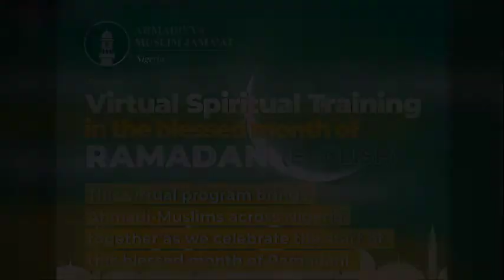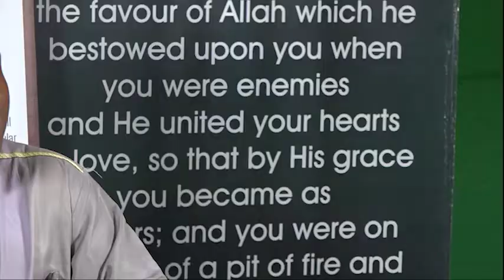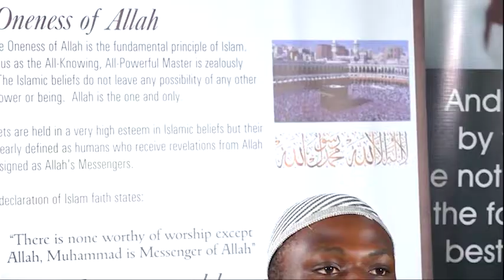Virtual Spiritual Training in Ramadan English Day 9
Virtual Spiritual Training in Ramadan Day 9 (English)